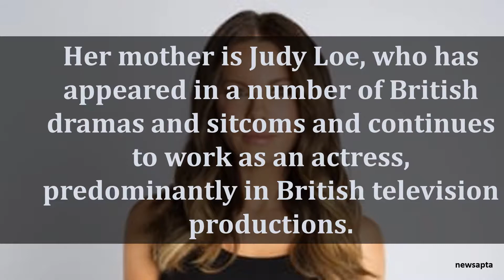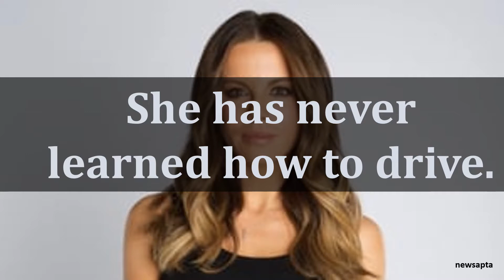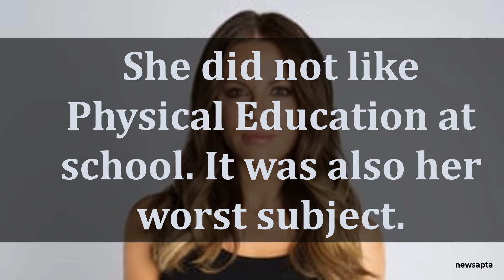BIOGRAPHY OF KATE BECKINSALE